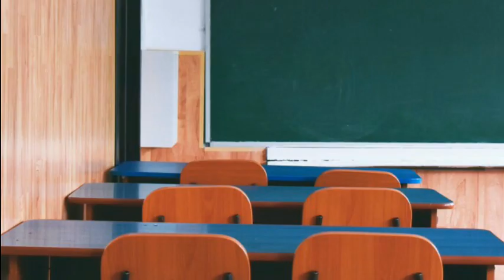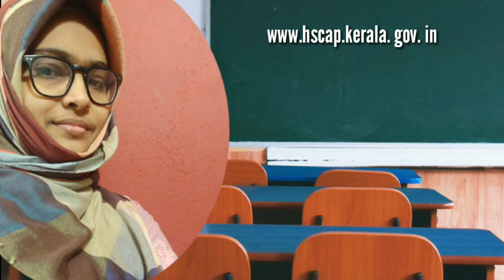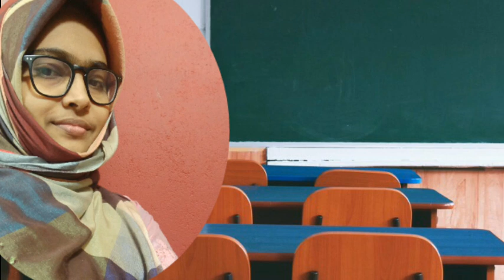PLUS ONE FIRST ALLOTMENT 2020, PLUS ONE ADMISSION 2020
FIRST ALLOTMENT DATE (september 14-19)
Full details ഈ വീഡിയോയിൽ വിശദീകരിക്കുന്നു.